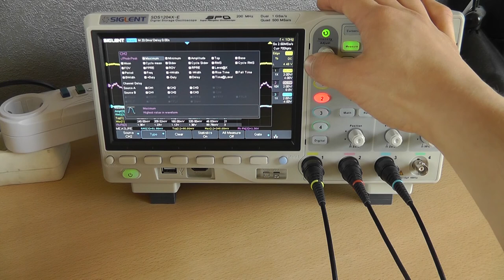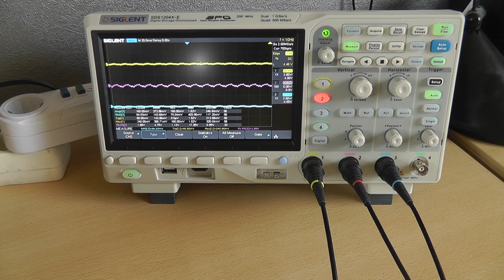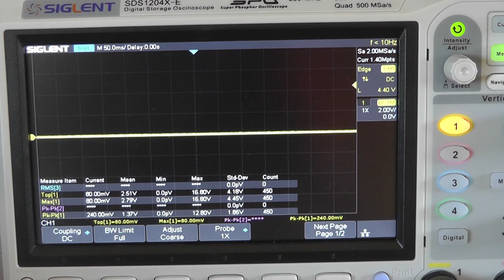#54 Windmill motor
You can buy various electronics components using these links:
220V AC to 3.3V DC converter HLK-PM03

Please use this link if you are planning to purchase something: